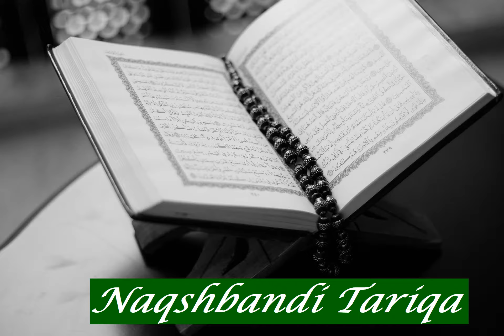Abdelwahab El Ghazi: Sura 95 At Teen